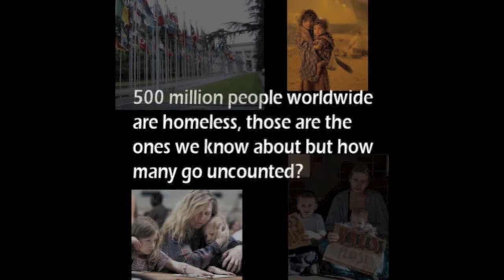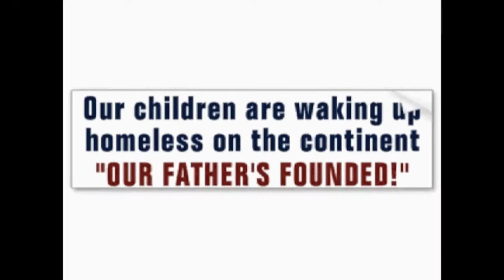Don't Cry Remix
Don't Cry Remix.Was Written & Performed By MissyFoxx
*Guitar* by Mikey Chung
Rhythm track copyrights are reserved.

Did you Know 500 Million People are homeless in the world today,
What is being done for them, we see nothing in the news about the people, but as soon as there is a disaster in the world the news is all over it.
You don't see the people that don't have any homes to go to,
And out of the 500 million homeless people
40% are children.
If you don't open your eyes you will never see the truth staring back at you like the child
in the picture.
There are a lot of those people sleeping and dying in the streets with no one to care about them.
It's about time something was done for them.
"So now you know and what will you do as you to could be next on the list"